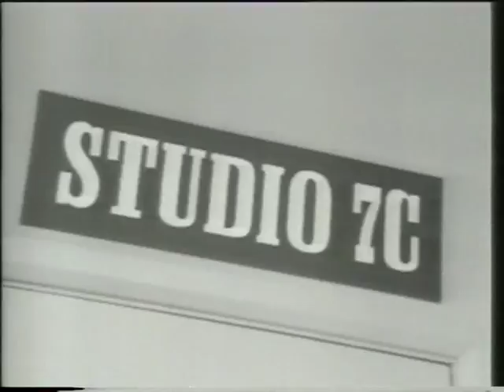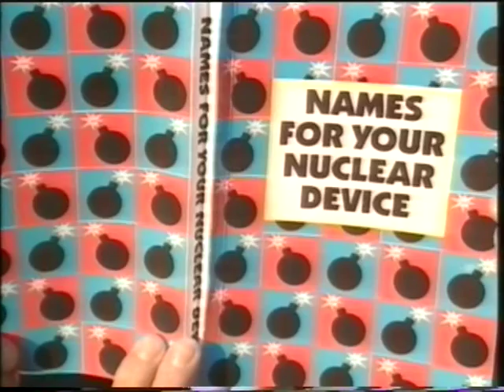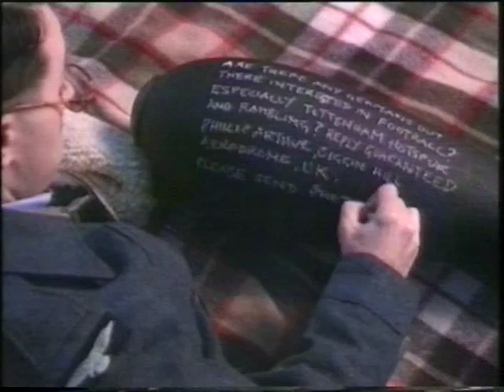Alexei Sayle Merry Go Round Episode 5 1998